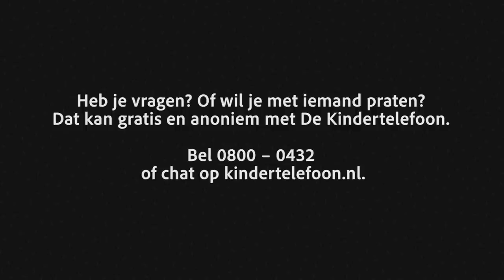De Nederlandse wet #2 | Je lijf is van jou | NPO Zapp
Om te zorgen dat iedereen een fijn leven kan hebben, hebben we regels met elkaar afgesproken. Bijvoorbeeld over wat volwassenen en kinderen wel en niet mogen doen bij elkaar. Deze regels staan opgeschreven in de wet. En de wet beschermt kinderen!

Iemands grens overgaan is nooit oké. Weet dat degene die jouw grens overgaat, altijd schuldig is. Kijk op Zapp.nl/grenzen voor video’s, polls en informatie over het bewaken van je grenzen. Is iemand een keer over jouw grens gegaan? Je kan er altijd gratis en anoniem over praten met De Kindertelefoon.

Nederlandse serie:
Voice over | Eva Cleeven
Stemregie | Sander de Heer
Productiecoördinatie | Stephanie de Beer
Eindredactie | Loes Wormmeester
Audionabewerking | Hens Zimmerman

Credits:
Regie | Trond Jacobsen en Marianne Müller
Script | Marianne Müller en Stine Kühle-Hansen
Animatie | Toms Burāns, Arnis Zemītis, Nils Hammers en Krisjānis Abols
Design | Toms Burāns, Arnis Zemītis, Harijs Grundmanis, Karina Weitz
Verhaal | Elwin Bradshaw
Muziek | Kārlis Auzāns
Sounddesign en mix | Halstein Larsen
Projectmanager | Karina Andrejeva
Project-editor NRK Super | Joakim Vedeler
Editor NRK Super | Hildri Gulliksen
Save the children | Silje Vold, Kaja Hegg, Guro B. Handlykken en Grete Vandvik
Expert groep | Stine Kühle-Hansen, Anne Kristine Bergem, Inger Lise Stølsvik, Tom Nybo, Pia Friss, Kari Stefansen, Svein Schogren